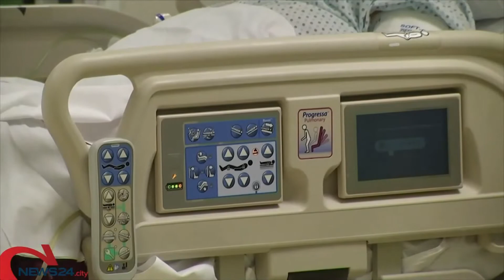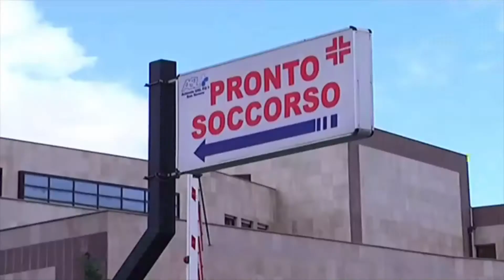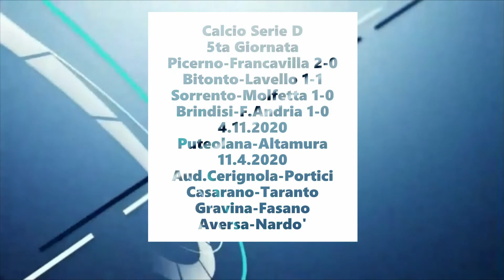La Sera 26.10.2020 con Mimmo Siena